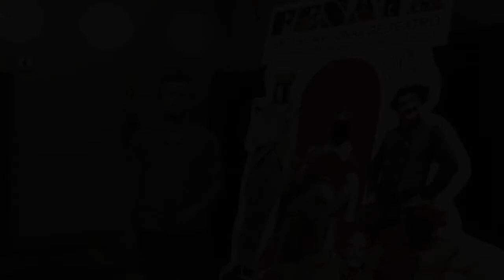Programa Cultura Plural 8 - TV COM-PG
Veja o oitavo programa Cultura Plural, de dezembro de 2012 (especial Fenata - Festival Nacional de Teatro de Ponta Grossa), feito para a TV Comunitária de Ponta Grossa, Canal 96.

Apresentação:
Eder Traskini

Reportagens:
Higor Lima
Anna Flávia Maluf
Marina Demartini
Yago Rocha

Entrevista
Rubens Anater

Produção, Filmagem e Edição
Rubens Anater